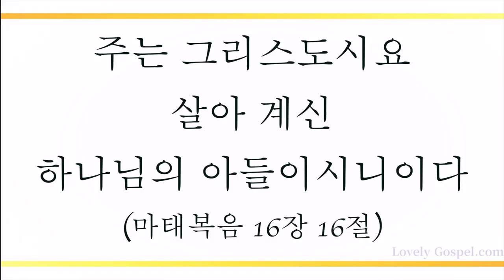참 놀랍도다 주 크신 이름 (Ye Servants of God, 34장) - 김한나래 (Kim Hannarae)/(편곡: 김수진)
'하나님의 아들이 나타나신 것은 마귀의 일을 멸하려 하심이라'(요일3:8)

육신을 입고 오신 하나님의 아들 예수께서 바로 우리 주 그리스도이심을 고백하고 영접하여 그 권세에 힘입어 세상을 혼미케 세상 신(고후4:4) 마귀의 멸하는 권능으로 빼앗긴 모든 것을 되찾아 세상을 정복하는 왕같은 제사장의 축복 누리게하셨음에 감사하며 이 찬양 바칩니다.

이번 주 133번째 찬송 연주 곡으로 피아니스트 김한나래(편곡: 김수진)님의 '참 놀랍도다 주 크신 이름-34장’ 들려 드립니다. 이 찬양 들으시는 모든 분들께 항상 성령 충만한 최고의 시간 임하시기 기도 드립니다]